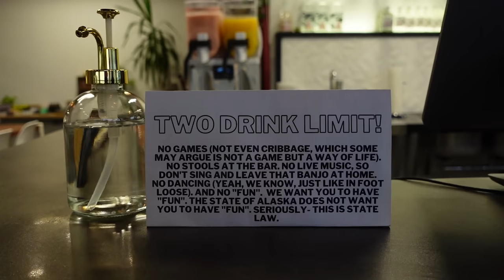Things to Do in Rainy Juneau Alaska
Things to do on a rainy Juneau day! This week we're in Alaska, one of our favorite places to visit! We take you to some of our favorite spots that we always visit when we're in town.

Amalaga's distillery
Devil's Club Brewery
Deckhand Dave for oysters or tacos.
Pelmeni
Lemon Tree Cafe

There's also a great kombucha spot two doors down from the brewery. They closed early when we tried to visit. :(